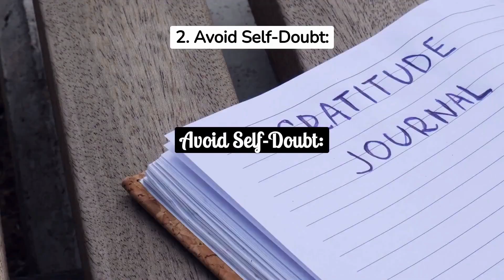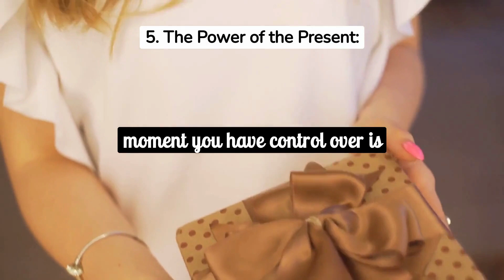How to avoid over thinking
8 Points to avoid over thinking
1. The Root Cause:
2. Avoid Self-Doubt:
3. Seek Silence and Time:
4. Ask Yourself an Important Question:
5. The Power of the Present:
6. Fact-Check Your Thoughts:
7. Acceptance Brings Peace:
8. Mental Health Matters:

This will allow me to have more motivation to produce more videos for you.